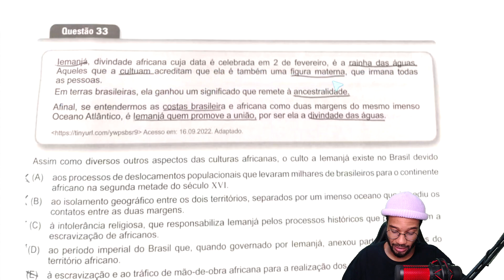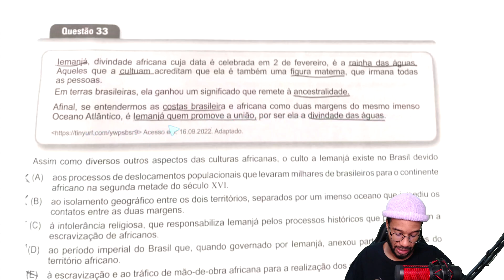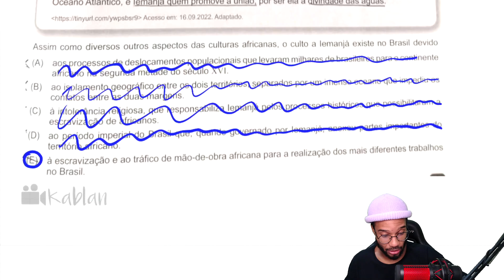#33 ETEC 1º SEMESTRE DE 2023 - VESTIBULINHO ETEC 2023 - CORREÇÃO DA PROVA DA ETEC - QUESTÃO 33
Correção do vestibulinho etec 1º semestre de 2023, acesse as demais questões na playlist

Boa sorte!!!